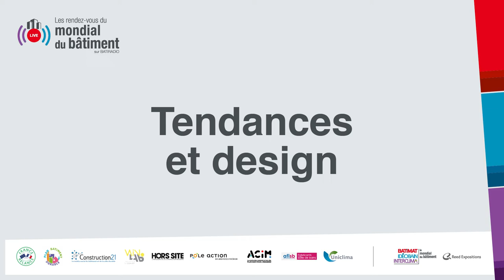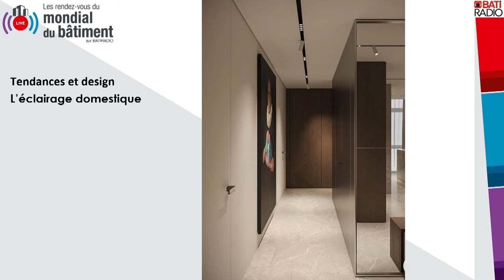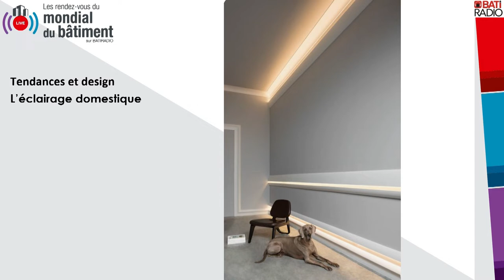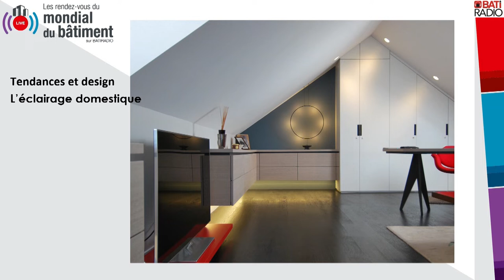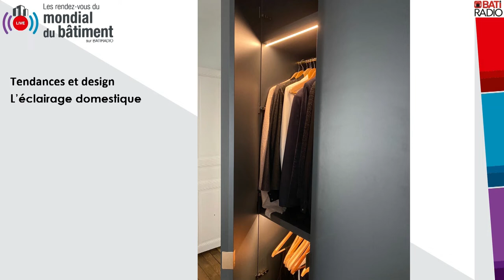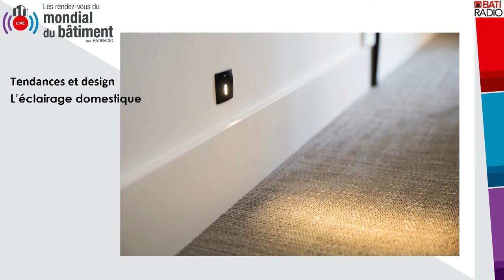Tendances et Design : L' éclairage domestique